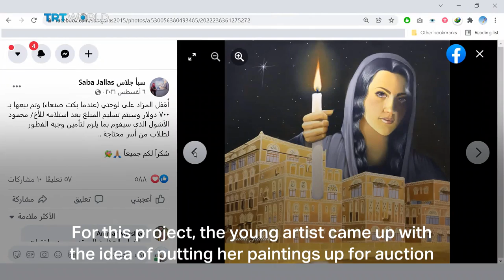Artist in Yemen turns despair into hope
Yemeni artist Saba Jallas uses her phone to turn pictures of destruction into scenes of peace. She says she wants to raise awareness about the tragedy that has gripped Yemen for almost eight years.